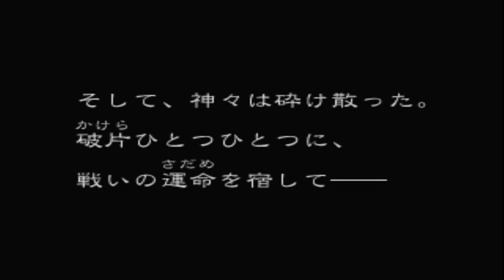redream Langrisser Millennium